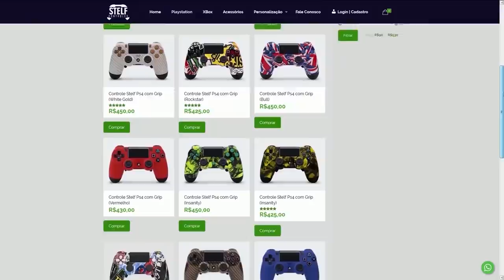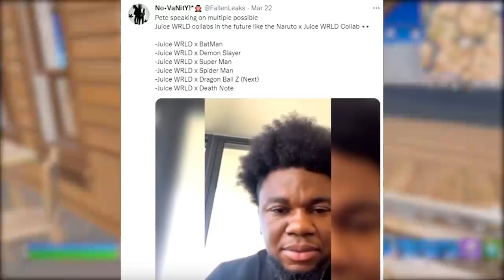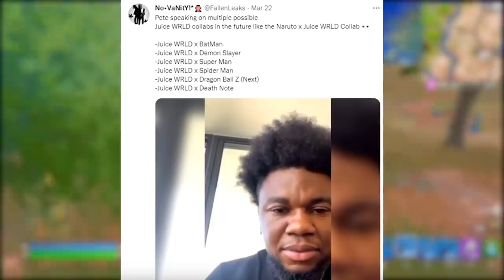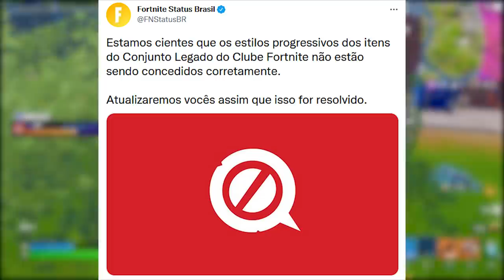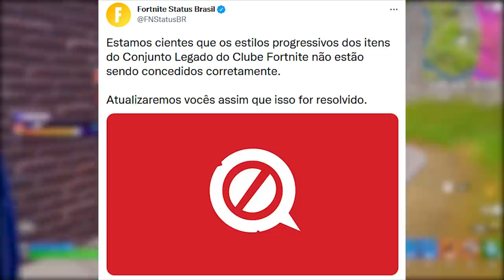FORTNITE - JUICE WRLD UPDATE, KLIMBO e ITENS GRÁTIS?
Fala gurizada, nesse vídeo comento sobre atualização no Fortnite, volta do Klimbo, Juice Wrld e mais. Espero que gostem :)

Programa para editar: Adobe Premiere